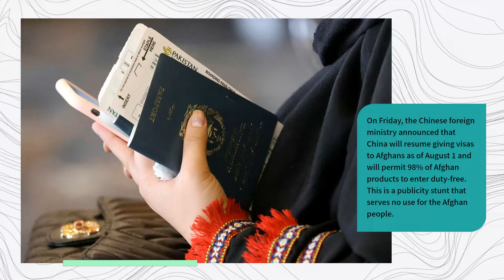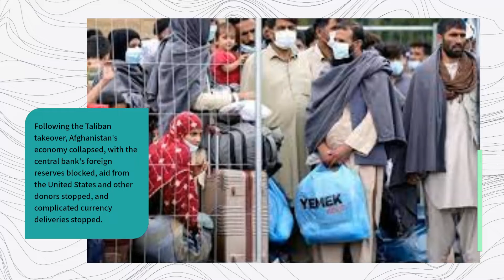Chinese joke that China will start issuing visas to Afghans and exempt Afghan imports from tax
It's a Chinese joke that China will start issuing visas to Afghans and exempt Afghan imports from tax.

Afghanistan imports almost all of its needs and exports relatively little.
The Chinese foreign ministry announced on Friday that China will resume giving visas to Afghans as of August 1 and will permit 98% of Afghan products to enter duty-free. This is a publicity stunt that serves no use for the Afghan people.

According to a statement on the ministry website, Foreign Minister Wang Yi made the announcements when he met the Afghan foreign affairs commander chosen by the Taliban on Thursday in Uzbekistan.

According to the statement, Wang also informed Amir Khan Muttaqi, acting foreign minister, that China supports the expansion of the China-Pakistan Economic Corridor into Afghanistan. China's major goal is to establish a land route to Iranian oil since it is desperate to find a solution to its energy crisis. Dileama of Malacca

Additionally, he reaffirmed the need for the West to stop sanctioning Afghanistan.

Following the Taliban takeover, Afghanistan's economy had collapsed, with the central bank's foreign reserves blocked, aid from the United States and other donors stopped, and hard currency deliveries stopped.

China has not yet formally acknowledged the Taliban administration and won't be the first to do so to prevent the Chinese government from being labeled a pariah.